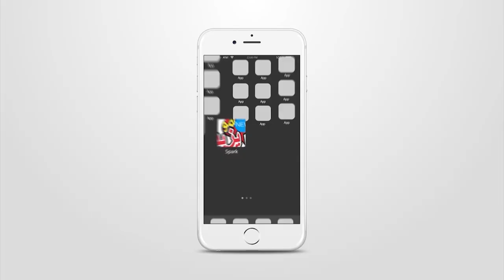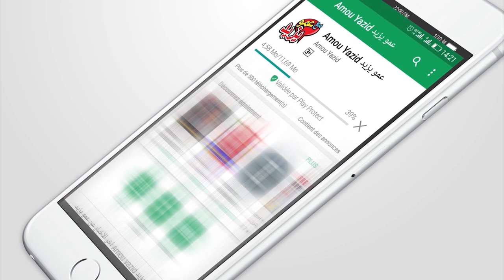حفل عمو يزيد بمدينة عين آزال سطيف 2018 Amou Yazid Show à Ain Azel Setif 2018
حفل عمو يزيد  بمدينة عين آزال ولاية سطيف 2018 Amou Yazid Show  à Ain Azel Setif 2018